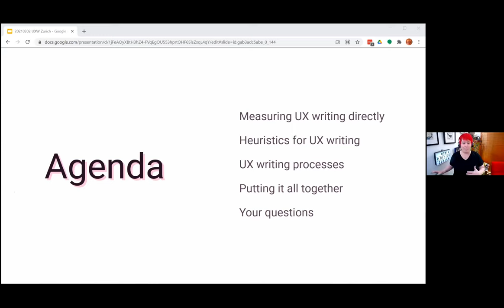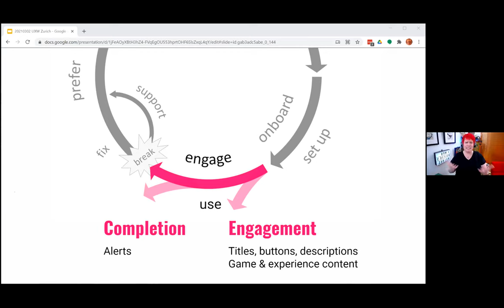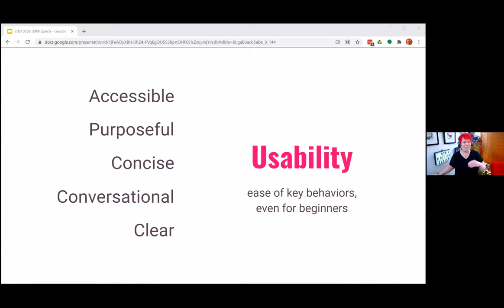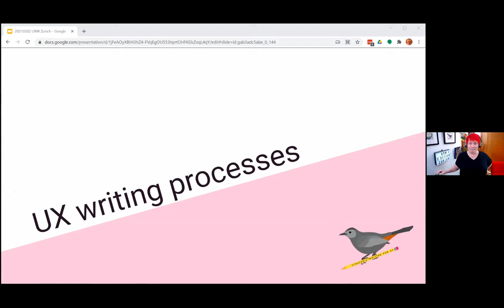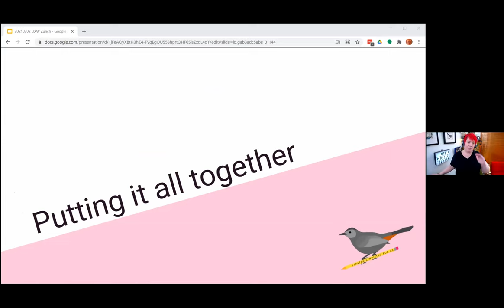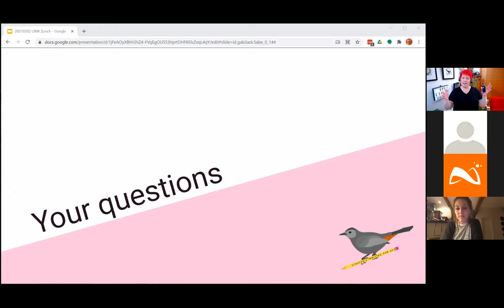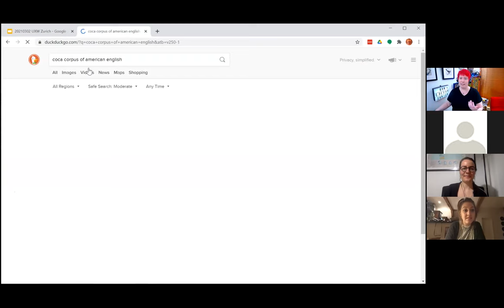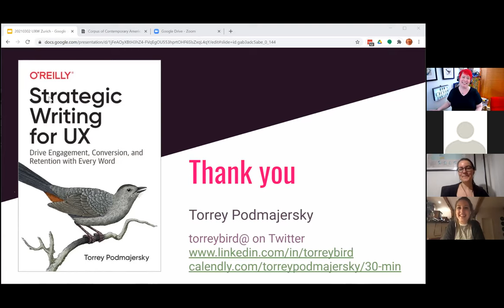UX writing meetup with Torrey Podmajersky – 2 March 2021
In this session, Torrey Podmajersky joined us to talk about three topics chosen by the attendees: Measuring UX writing directly, measuring with heuristics, and how she breakes down the UX writing process she uses. She was also generous in answering all sorts of questions from the attendees.

SPEAKER
In the world of UX writing, Torrey probably doesn't need an introduction. Most of us know and cherish her best-selling book Strategic Writing for UX.

Torrey has written UX content for Google, OfferUp, Xbox, Microsoft account, Windows apps and privacy, and Microsoft education. With Elly Searle, she co-created the UX Writing Fundamentals class for Seattle’s School of Visual Concepts. She has also been a freelance fiction writer, home health care aide, marketing communications manager, coder, product designer, and high-school science teacher.

ABOUT THIS MEETUP
We are writers, designers, UX enthusiasts, content strategists, language architects and anything in between. We meet up regularly to discuss what is happening on the UX writing and content design front.

Want to support this Meetup, too? You can do so in two ways...